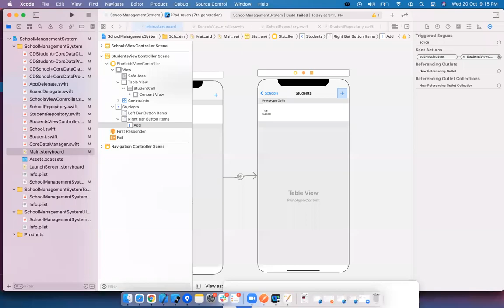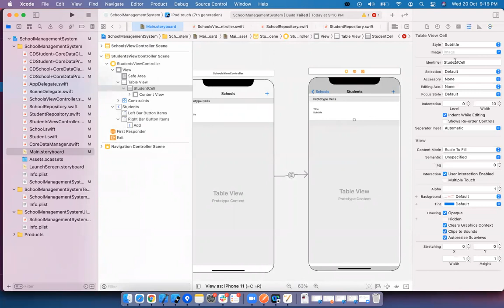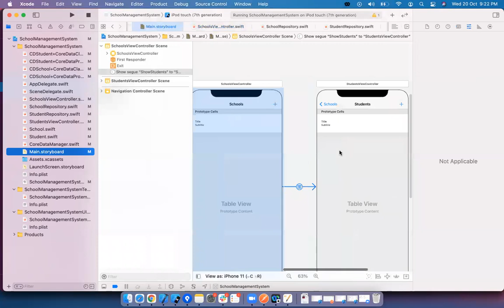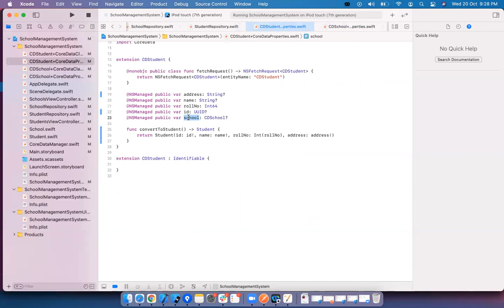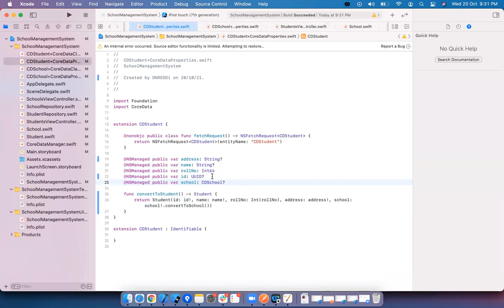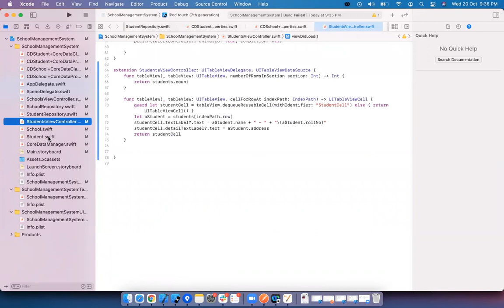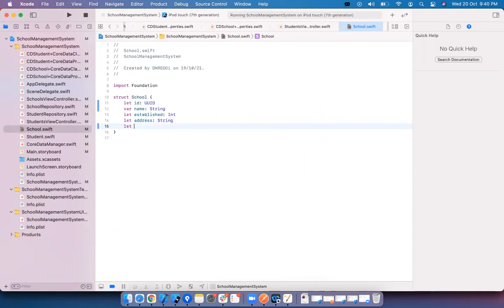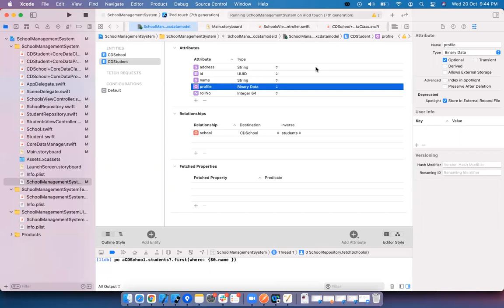9742735256 - iOS Training in Hyderabad - Part 3/3 - CoreData Relationships explained